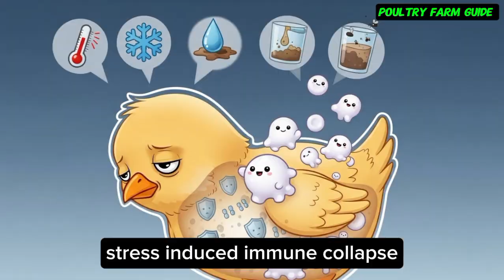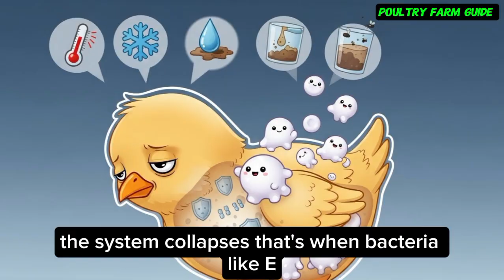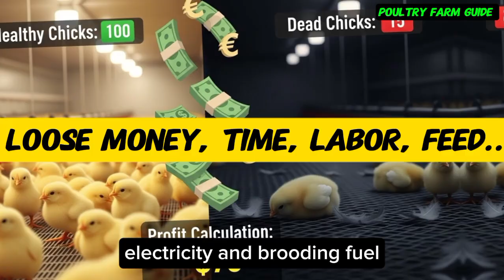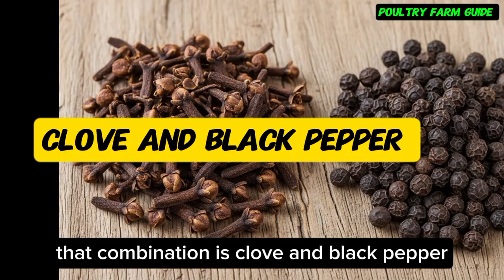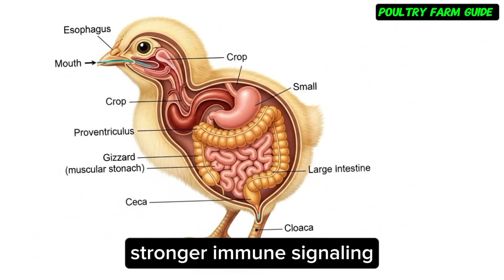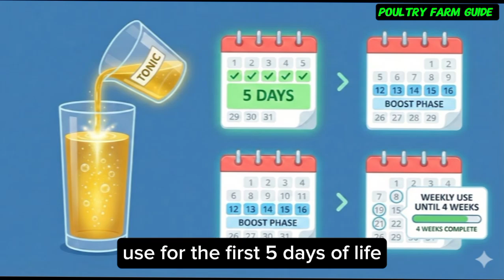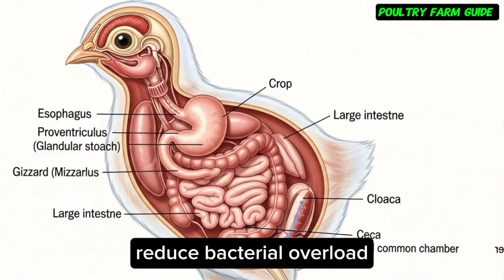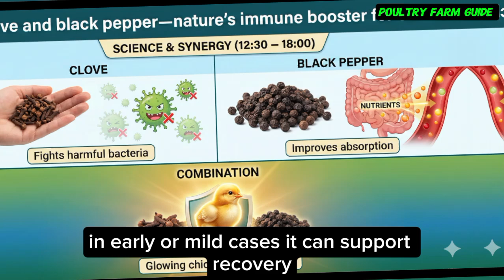Why Most Chicks Don’t Survive the First 14 Days (And How to Fix It)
Early Chick Mortality: The Simple Mixture That Protects Chicks in the First 14 Days

Early chick mortality is one of the biggest challenges poultry farmers face worldwide. Many chicks die within the first 7–14 days, even when feed, heat, and hygiene seem correct. In this video, we break down the real reason chicks die early and reveal a simple brooding mixture that helps support chick immunity during the most dangerous stage of life.
You’ll learn:
Why the first 10–14 days decide chick survival
How stress silently weakens chick immunity
The role of gut health in early chick deaths
How a simple mixture supports chicks before problems appear
When and how to use it for best results
Common mistakes farmers make that cancel results
This method does not replace vaccinations, but works alongside good brooding practices to help chicks respond better to stress and disease pressure.
Whether you raise broilers, layers, or backyard chickens, this video will help you reduce early losses, improve chick strength, and protect your investment from day one.